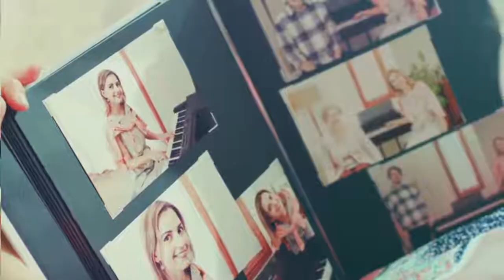Yamaha Clavinova - Generations of Inspiration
Yamaha Clavinova 35th Anniversary video